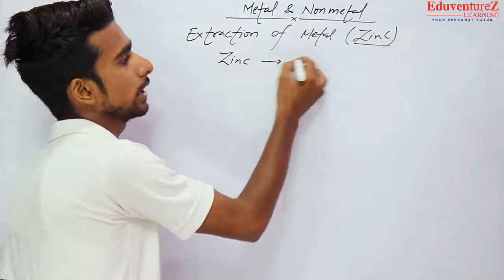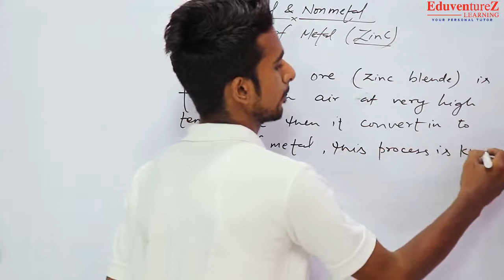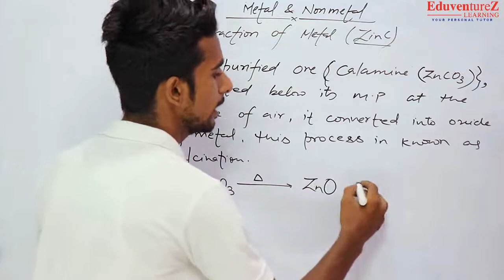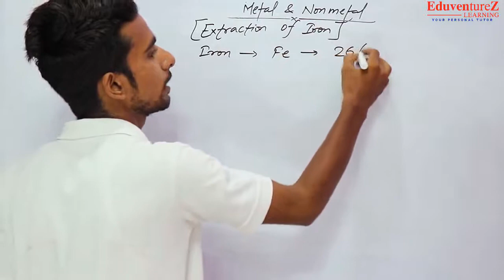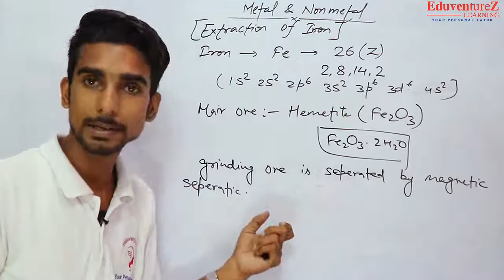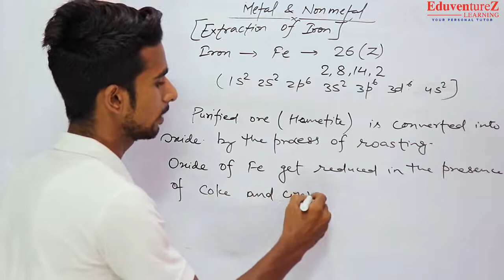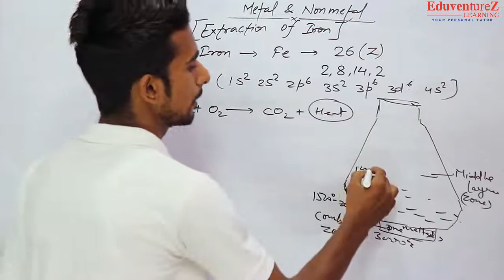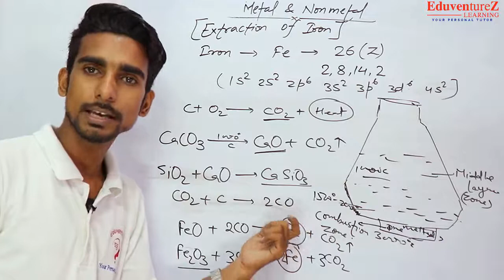Metals & Non Metals Class 10 Extraction of Metals Zinc and Iron Chemistry Science EduventureZ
Elements are classified as metals and non-metals based on different properties. The properties of metals and non-metals are given in the form of table below-

Metals Non-metals
Metals are lustrous, that is, they have a property to shine.

They are not lustrous, that is, they do not have shining surface. except, graphite and iodine

All metals exist as solids except mercury which is liquid at room temperature.

They are generally soft, except diamond.

They can be drawn into wires, this is known as Ductility.

They are non-ductile.

Metals can be converted into sheets, this is known as Malleability, except mercury

They are non-malleable

They are good conductors of electricity and heat. Except Lead and mercury.

They are poor conductors of electricity and heat. Exception-graphite is good conductor of electricity

They have high density and high melting point. Exception-sodium and potassium have low melting points

They have low density compared to metals and low melting point except Diamond which has high melting point

Metals react with air or oxygen to form metal oxide.

For Example, Copper reacts with oxygen to form copper oxide.
Non-metals reacts with oxygen to form non-metal oxide.
Reactivity Series
The series in which metals are arranged in the decreasing order of reactivity, it is known as Reactivity Series.
Ionic Compounds
Compounds formed due to the transfer of electrons from a metal to a non-metal are known as Ionic Compounds.
Covalent Bond
Bond formed by sharing of electrons between the two atoms. They share their valence electrons to gain stability.
They are generally hard and solid.

They have a high melting and boiling point.

They are soluble in water but insoluble in inorganic solvents such as ether etc.

They are conductors of electricity in molten and solution state.

Elements or compounds which occurs naturally in earth crust are known as Minerals. Minerals from which pure metals can be extracted are known as Mineral Ores.
Extraction of pure metals from its ores/steps for extraction of metals from its ore

The first step is enrichment of the ore.

Second step includes extraction of metals

Third steps involve refining of metal

Gangue - Ores contain different impurities in it such as sand, soil etc. These impurities are known as Gangue.

Extracting Metals which are low in activity series

Metals which are low in activity series are unreactive. The oxides of such metals can be reduced to metals by heating alone.
Extracting Metals in the middle of the Activity Series

These metals are moderately reactive. They exists as sulphides or carbonates in nature. Before reduction, metal sulphides and carbonates must be converted into metal oxides. Sulphide ores are converted into oxides by heating strongly in presence of excess air, this is known as Roasting. Carbonate ores are converted into oxides by heating in limited air.

Roasting
Calcination
Reduction-metal oxides can be reduced to metals using reducing agent such as such as Carbon.

Extracting metals towards the top of the activity series

The metals are highly reactive. They cannot be obtained by heating. For Example, Sodium, magnesium and calcium are obtained by the electrolysis of their molten chlorides.
Refining of impure metal is done using electrolytic refining. Impure copper is used as anode and strip of pure copper is used as Cathode. Acidified copper sulphate is used as electrolyte. When electric current is passed through this, impure metal from the anode gets deposited in the electrolyte solution, whereas pure metal from the electrolyte is deposited at cathode.

Deposition of insoluble residue formed from the dissolution of anode during commercial electrolysis.
Corrosion
Metals when exposed to moist air for a long period of time, they become corroded. This is known as Corrosion.
Prevention of Corrosion
Rusting of iron can be prevented by oiling, galvanizing, painting, greasing etc.

To protect steel and iron from rusting, a thin layer of zinc are coated on them, this is known as Galvanization.

Alloy
Mixture of two or more metals or metal and non-metal is known as Alloy. For Example,

Brass is an alloy of copper and zinc.

Bronze in an alloy of copper and tin.

Solder is an alloy of lead and tin.

Amalgam is one metal is mercury.